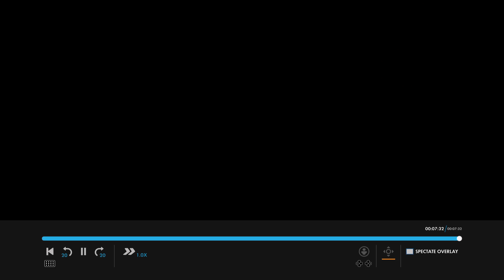OwO T3 W3: Team Rocket vs Prestigious Noobs